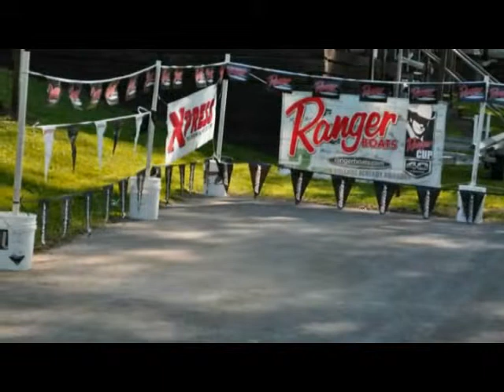fishderby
2012 Fishing Derby